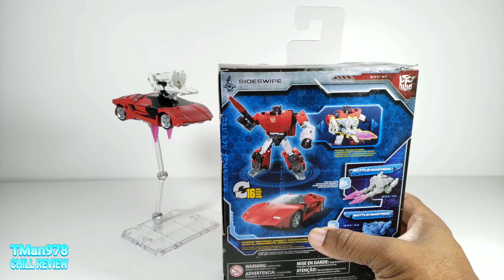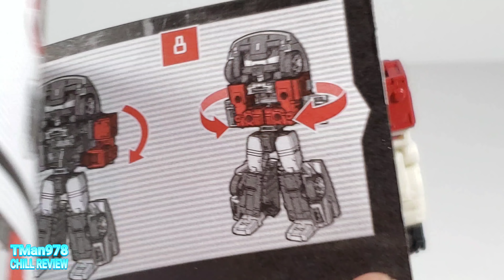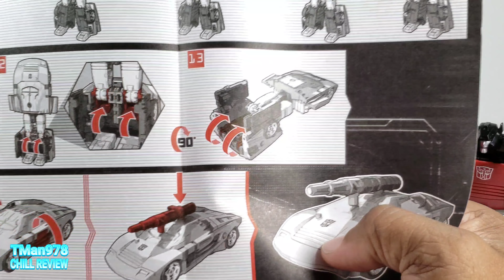Transformers SIEGE Deluxe Sideswipe CHILL REVIEW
Let's check out this sexy red number!

Like my CHILL REVIEWS? You'll love my TMan's TOY HUNTS.